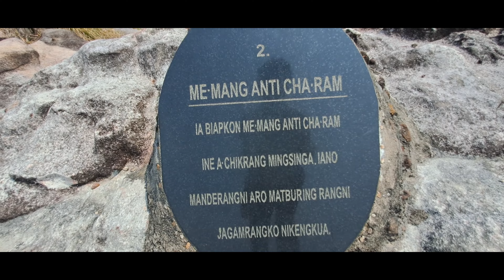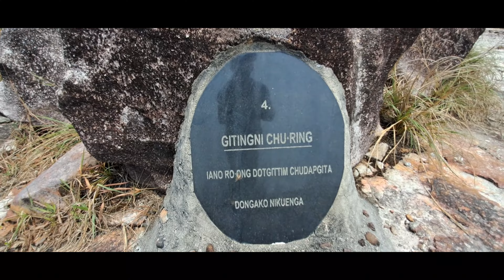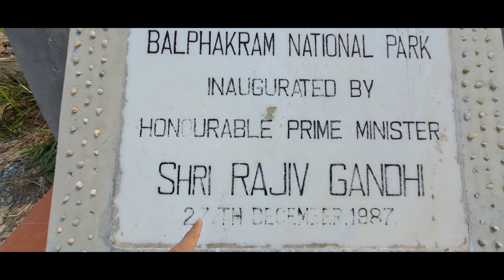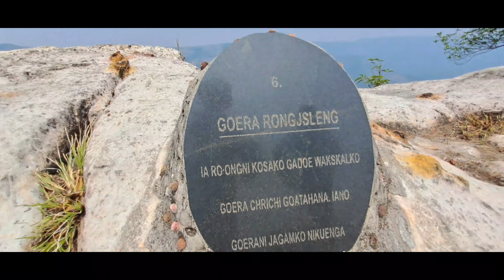Balpakram, Most Crazy Place of India, Garo Hill's Balpakram,